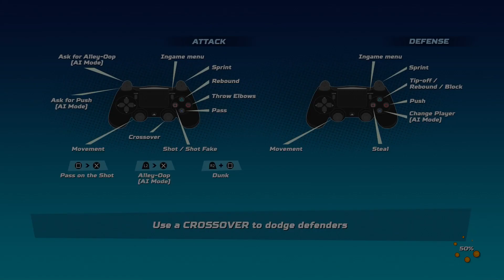NBA Playgrounds Gameplay | Tim Hardaway is the TRUTH!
Playing NBA Playgrounds for the 1st time and Tim Hardaway is the TRUTH with speed and Shooting ability.